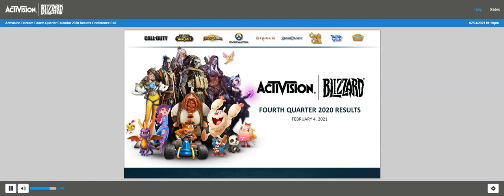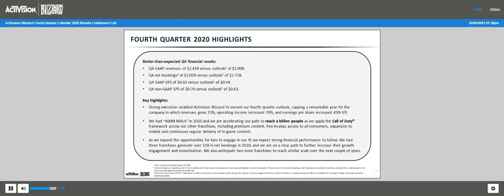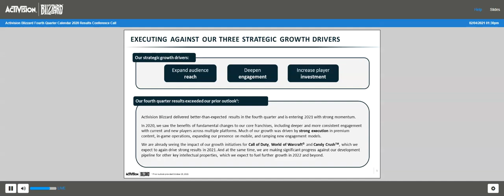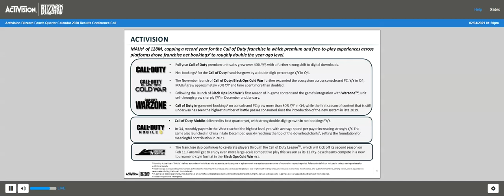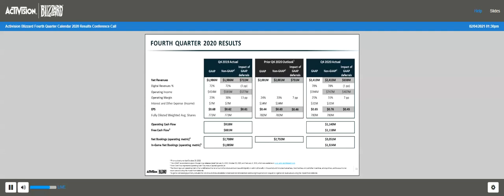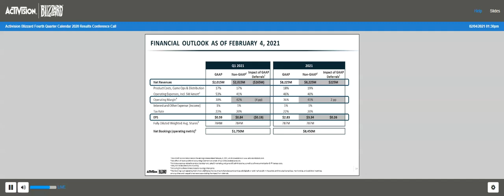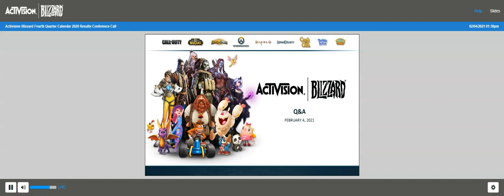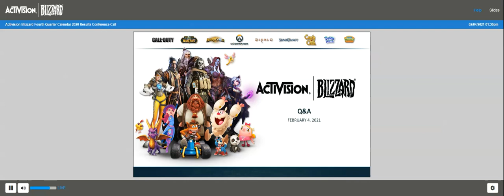[ATVI stock] Activision Blizzard Q4 2020 Earnings Call (2/4/21)